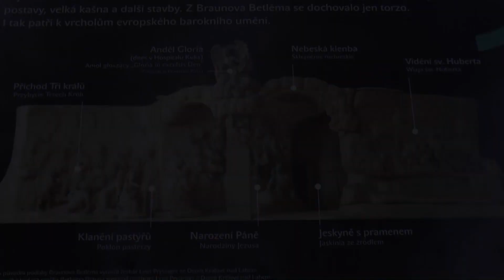KUKS 2016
Barokní perla v obnovené kráse.